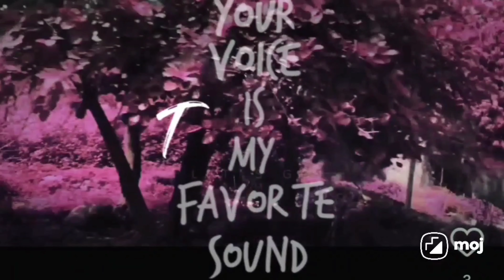Medley l Bollywood l This Bollywood Medley Song! l l Baarish Ban Jaana l Tere Mere Beech Mein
The Medley Song, Barish l Ek Duje l Romantic l Bollywood Retro Medley l Medley l Composers' Medley

First Song of my choice song poora sune aise aur bhee sureele aur interesting song                mere aane wale VDOs me dekhne ko milenge

About this video:-  Hello Dosto I am Aakash Raj Raju, I am a versatile artist having many skills like painting drawing dancing and especially singing because it is my passion. Aaj ki is VDO me maine apni puri skills ko use karke ek cover eliment MEDLEY prepare kiya hai. Hope aap sabhi ko pasand aayega. और हाँ इस विडियो को पूरा का पूरा देखें  ताकि सभी चीजें डीटेल मे समझ मे आ सकें   Aur han comment karna na bhulen galtiyan jarur batayen taki mai apne agle aane wale VDOs me correction kar sakoon.

ThanQ. All

आप सभी व्यूअर से गुजारिश है कि इस चैनल को ज्यादा से ज्यादा सब्स्क्राइब करें और अपने विचारों से मुझे अवगत करायें ताकि मैं और अच्छी व्हीडिओ बनाने का प्रयास करु़ं

धन्यवाद